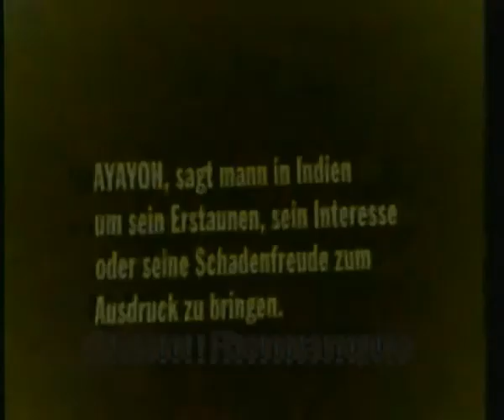ayayoh 1/12 by jens kramer india travel video indien reise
ayayoh 1/12 by jens kramer india travel video, reise video indien teil 1